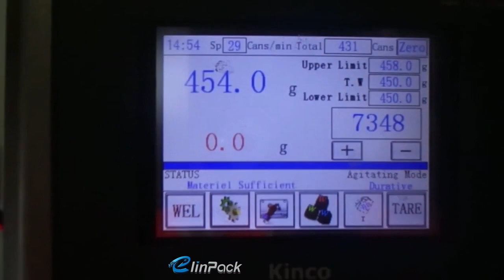SPF 150 Single Head Filler | Elinpack Auger Filler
Feature
1. Reliable servo motor driven auger filler for accurate dispensing powder.
Load cell built in,checking dispensing result.
2. Unqualified dispensing result reject function, check weigher is saved.
3. Target exceeding automatic adjust back to set range.
4. Full stainless steel 304 construction, SUS316 product contact parts are also available.
5. Suitable for free flow,non-free flow products by changing proper tooling.
6. No container no fill to avoid product spillage and waste.